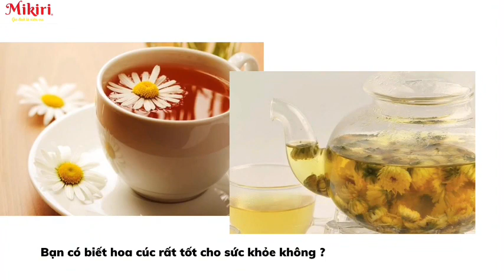[Chia sẻ kinh nghiệm] Trà hoa cúc có tác dụng như thế nào với sức khỏe ?